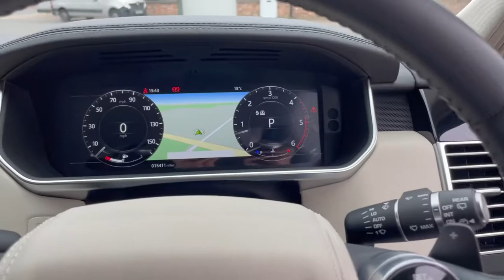2019/19 Range Rover Vogue SDV6 | Monarch Enterprises